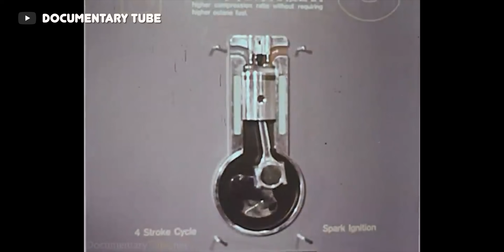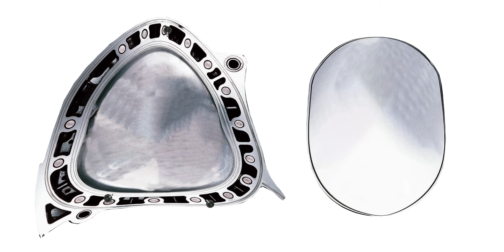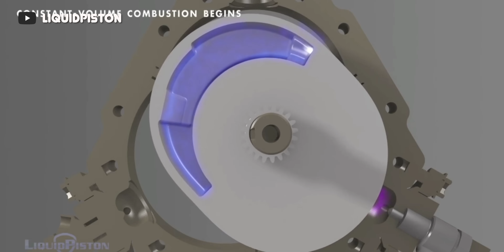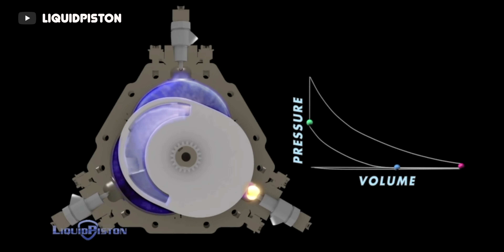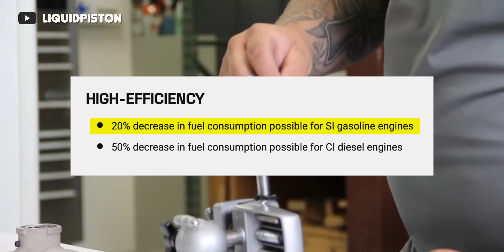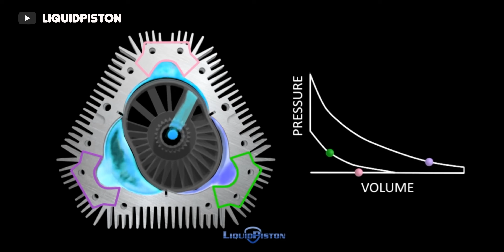This Changes EVERYTHING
So does this engine have the capability to become the future of all engines? The answer is yes and no. Obviously product adoption isn't just simply which product is better than the other, and the road to mass adoption of something like this could take decades, but it is possible.

Rather though, I think this engine has a massive future in commercial uses, particularly portable generators, but it could also be perfect for small unmanned aircrafts like military UAVs or even just RC planes.

Follow all our accounts below!

Gear I use to shoot my videos:
Sony A7IV
Sony 24mm F1.4 GM